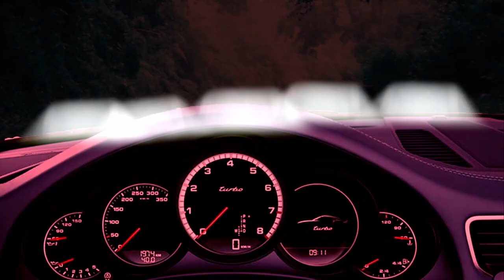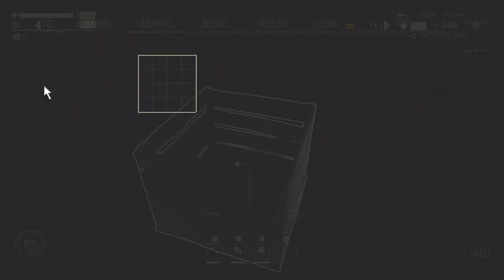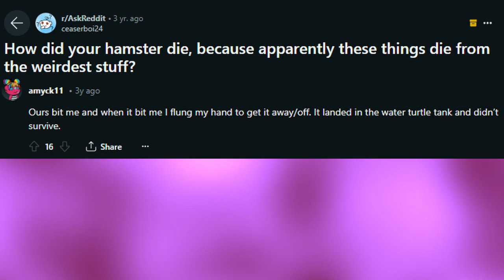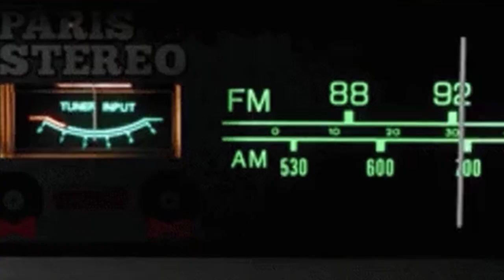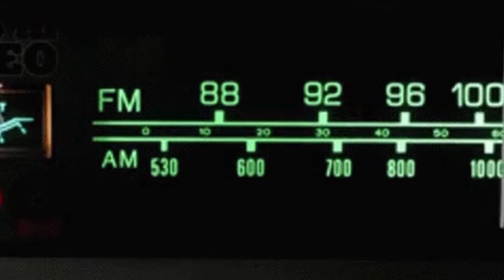Uninitialized D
If I can V8 swap a station wagon, anyone can. Pacific Drive was a beautiful game to play. New editing styles shown in the video, let me know what you think of it, and what I should do next.

Thinking of doing VoTV or DRG, thoughts?